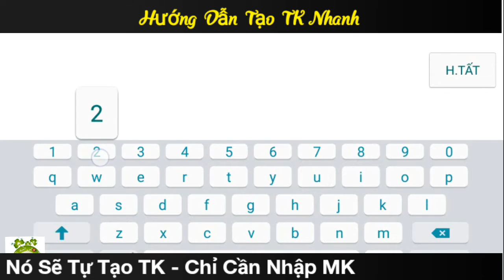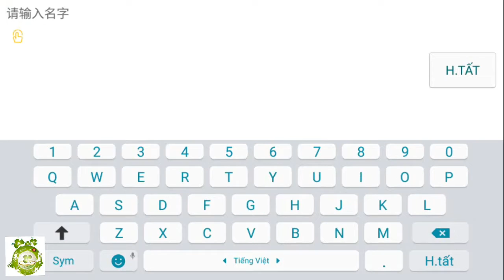Game Mobile Private Hot: Thiên Long Quyết | Android & IOS | Game Nhập Vai 3D | Free VIP5 - 5.000KNB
Game Nhập Vai MMORPG 3D Chủ Đề Huyền Ảo - Đồ Họa 3D Đẹp Mắt - Skill Hoành Tráng - Lối Chơi Hấp Dẫn.